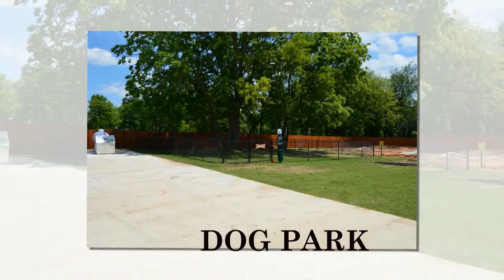Monkey Island RV Resort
Brand New RV Park and Cabin Rentals on the Grand Lake o the Cherokees. Minutes away from world class fishing, boating and golfing.